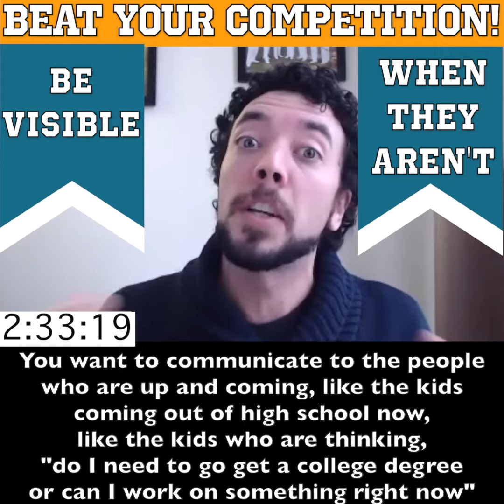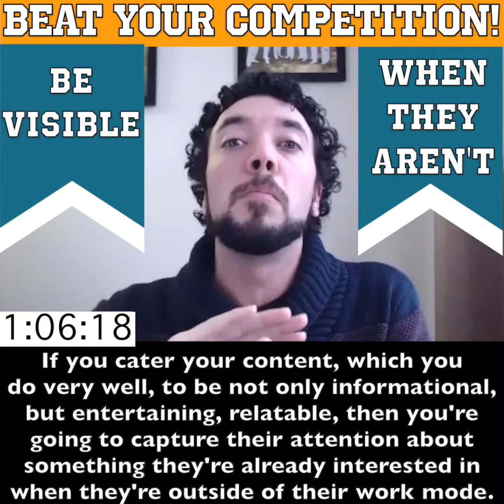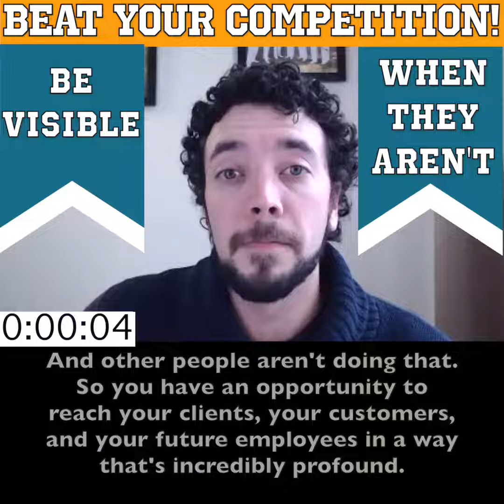How Social Media Content Let's You Beat Your Competition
Beat Your Competition!  Be Visible When They Aren't!

Here's a clip taken from my interview with business owner Rich Malachy where we break down the idea of using content (especially video content) to reach your target audience even if you think they are not on social media. You have the most powerful visibility platforms in your hands and you can use them 24/7 to reach clients and customers. Use strategy and tools to beat your competition who still thinks sending out mailers and putting up billboards is the way to go.